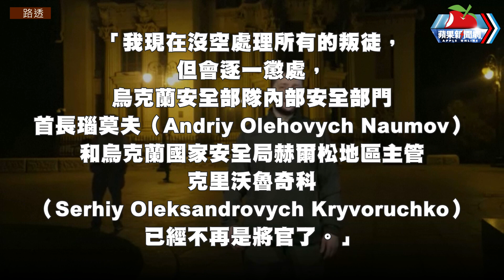澤倫斯基揪內奸怒拔兩將官 俄稱將開放馬立波人道走廊 | 台灣新聞 Taiwan 蘋果新聞網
俄羅斯2月24日入侵烏克蘭，至周五（4/1）進入第37天。烏克蘭國家核電公司（Energoatom）表示，佔領車諾比核電廠的俄羅斯部隊已經全數離開。該公司稱，撤離的俄軍已前往白俄羅斯邊境，而且還將自2月24日以來一直挾持的國民警衛隊成員一起帶走.

【澳洲將提供裝甲車給烏克蘭　俄稱將開放馬立波人道走廊（不斷更新）】